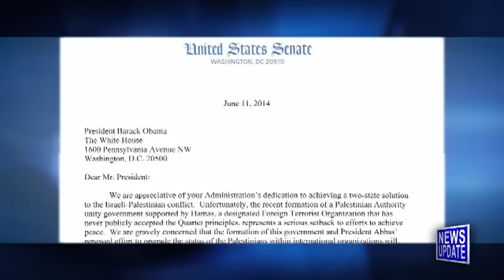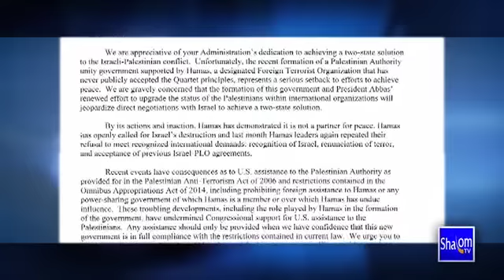Shalom TV News Update 6/12/14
Shalom TV News Update 6/12/14 from Shalom TV.

Shalom TV's News Update with Teisha Bader from June 12th, 2014.